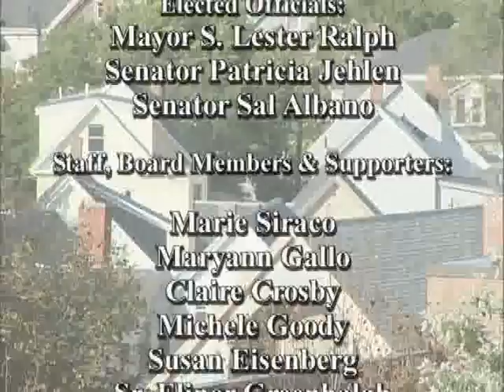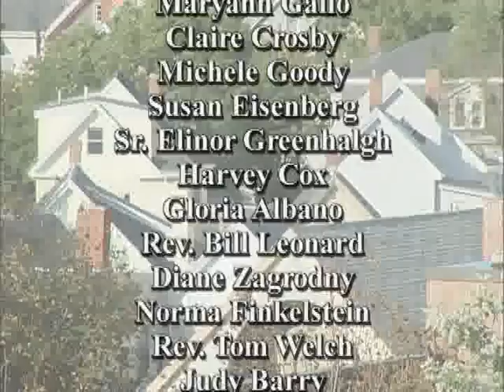Respond Capital Campaign (Part 2)